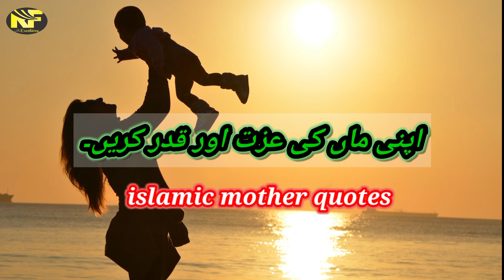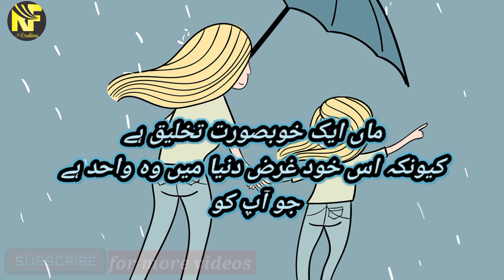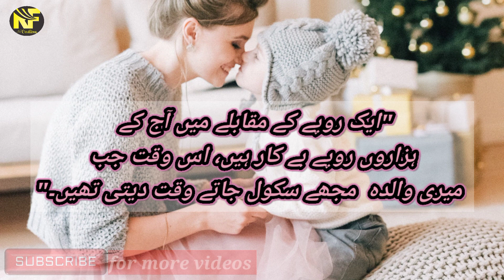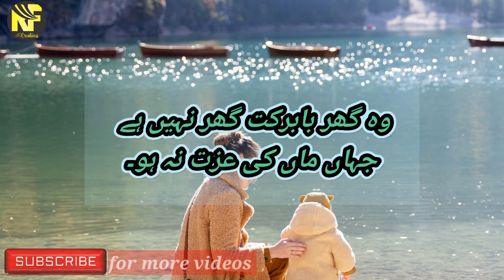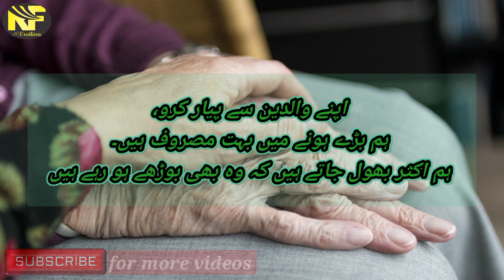Mother love ❤️/unconditional love of mother/mother day status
Mother day status quotes

Mother love is unconstitutional most precious relation In this world is mother...
we need her in every age and everytime
we should say our mother I love you mom..
this video is for my mom...